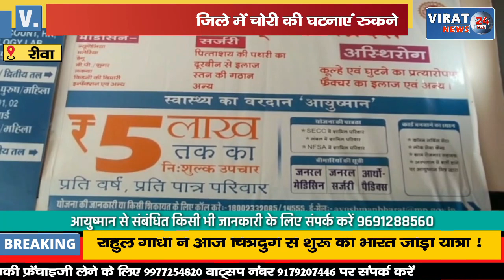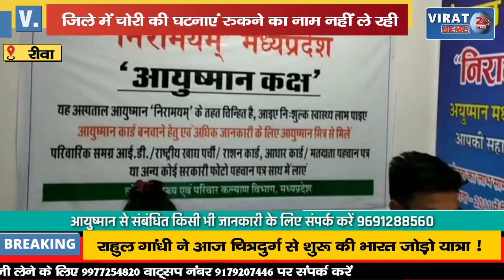🔻रीवा- सुरक्षा देखकर बदलता है चोरी का तरीका; चोरों को रोकने ने नाकाम हो रही पुलिस !